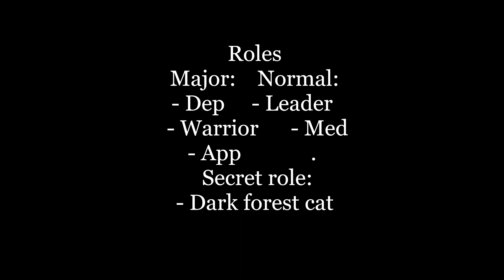Roles for movie ``In The D@rk`` (Ill tell roles in description too! if you want one. Just say!)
! - Role taken
^ - Role open
Roles:
Major:
^- Dep - Name: Wolf tail
!- Warrior - Name: Sharp'claw!
!- Med App - Name: Jingle'paw (Special for Moth``Wing's Family)!
Normal roles:
!- Leader - Name: Cold'star / tail!
^- Med - Name: Spotted'tail
Secret role:
^- Dark forest cat - name: (This who get this role chose name!)

Special roles by pople dont be sad:
^- Old leader
- warriors
^- Apps
^- Queen